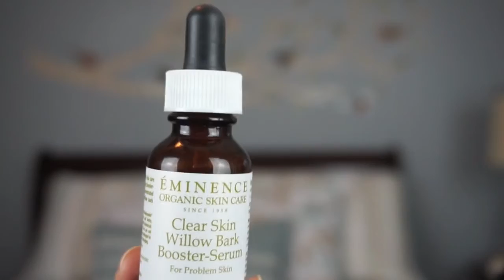STORY TIME: THE BURRITO THAT CLEARED MY ACNE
OPEN ME

This video is not